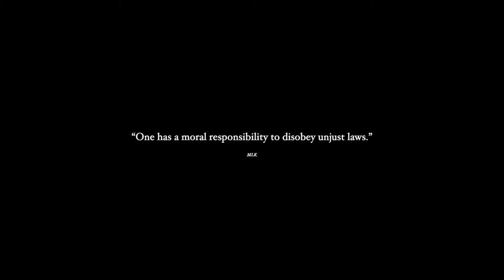Regardless of our diversity. This is democracy and we're all fighting for the same thing FREEDOM AUS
Rally through Melbourne CBD Australia, This is V5.0 as its called AKA our fifth inhumane lockdown.
“Unjust laws exist: shall we be content to obey them, or shall we endeavor to amend them, and obey them until we have succeeded, or shall we transgress them at once?